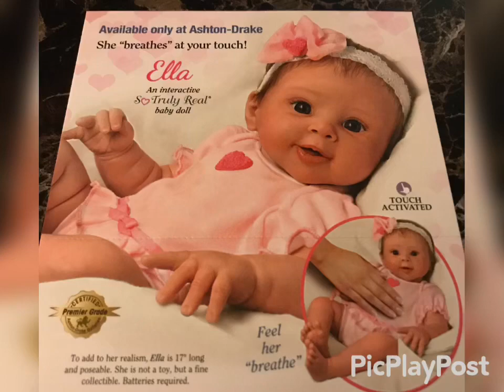THE ASHTON - DRAKE GALLERIES COLLECTION OF BEAUTIFUL DOLLS 💕 PART 2 :)